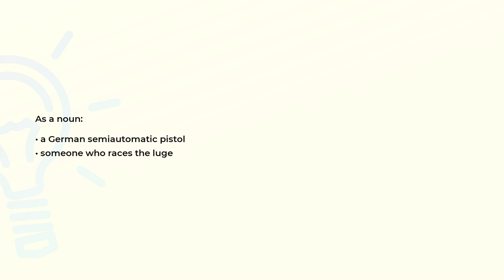What is the meaning of the word LUGER?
Definition and spelling of the word LUGER.

(00:00) Intro
(00:07) As a noun
(00:16) Spelling

As a noun (00:07):
• a German semiautomatic pistol
• someone who races the luge